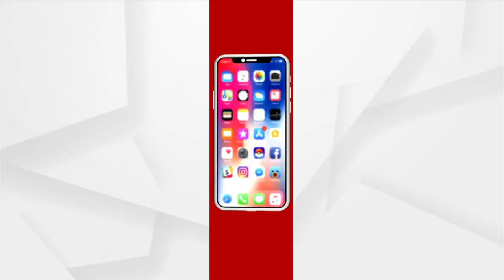ସତକଥା : ଗଡିଲେ ବଢିବ